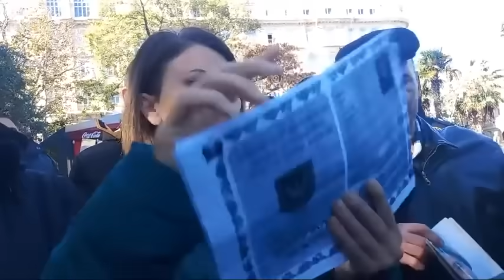TƏRTƏR İŞİ: "Bizə KÖMƏK EDİN!" - KÜTLƏVİ ETİRAZ